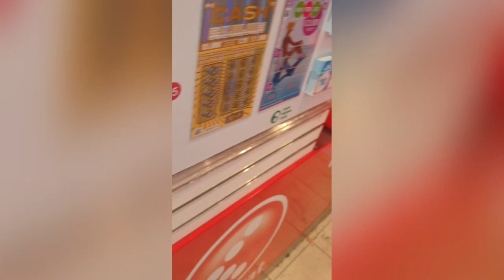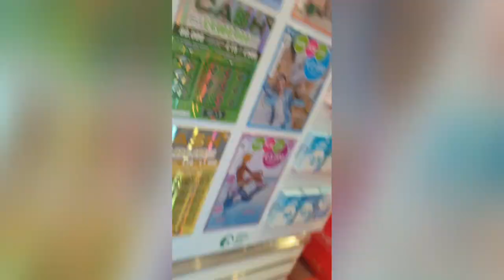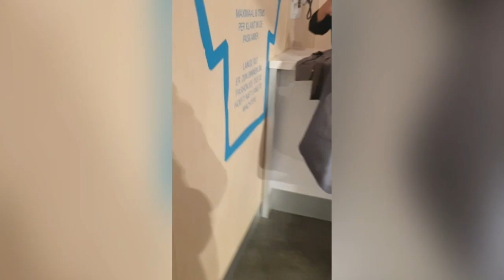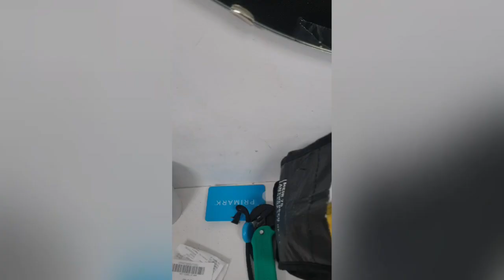and spend a day with me at work#ماذا حدث لي في العمل#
ماذا حدث لي في العمل